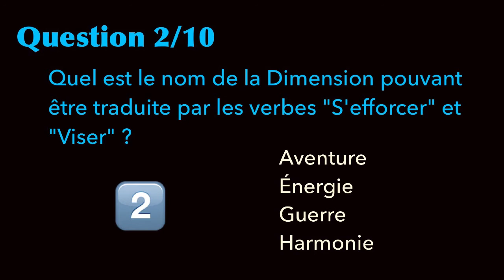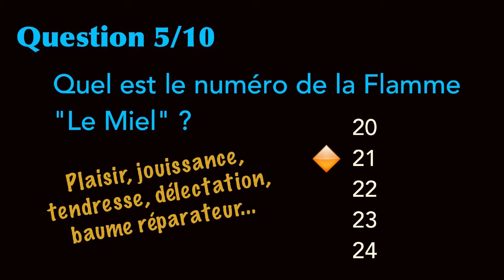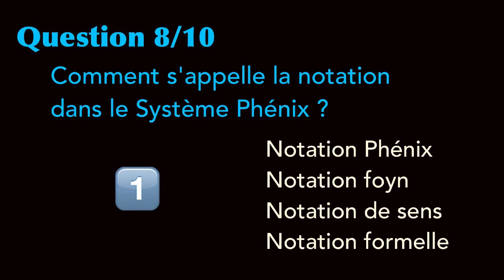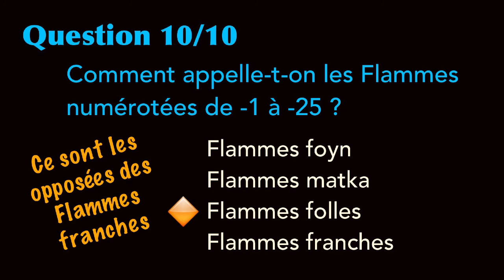Tweetoriel Phénix - 01 Test ARTICULATION